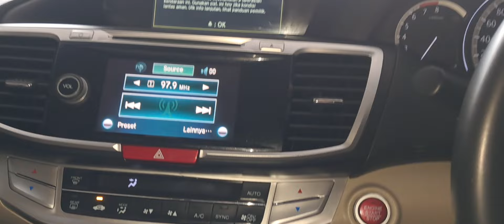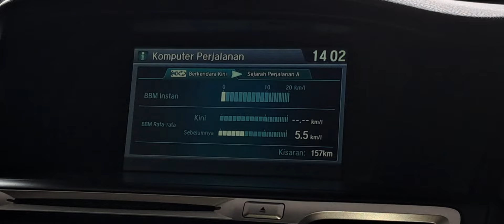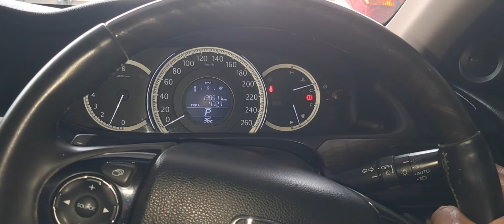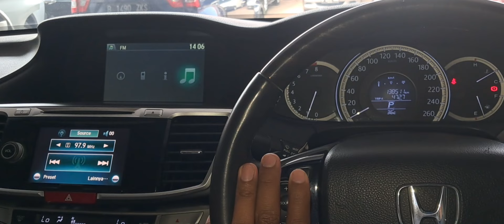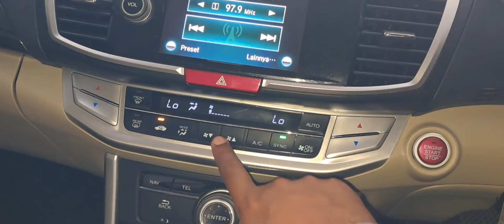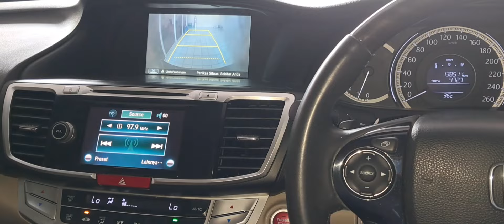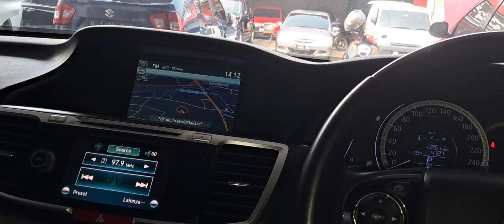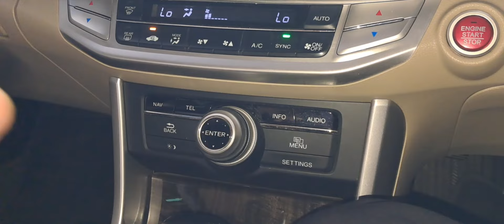Dengan 200 Juta Sudah Bisa Bawa Pulang Mobil sedan Mewah Ini - Honda Accord VTi - L No Sensing 2013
NO TELPON
YANG BISA DI HUBUNGI
YESHA LAYLA